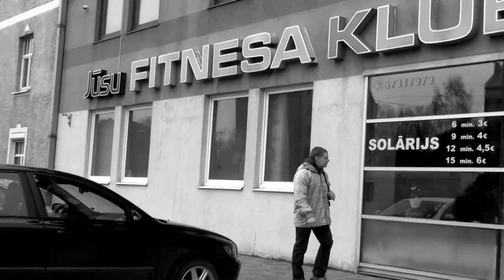Raimonds Liepins is geting ready for ArmWars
Filmed by Raitis Lapans

Filmēja un montēja, Raitis Lapāns